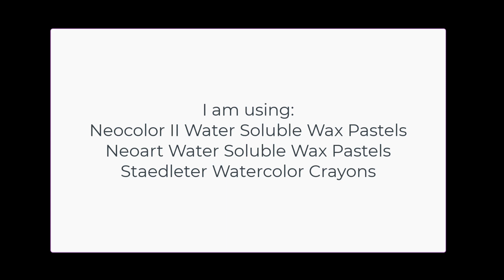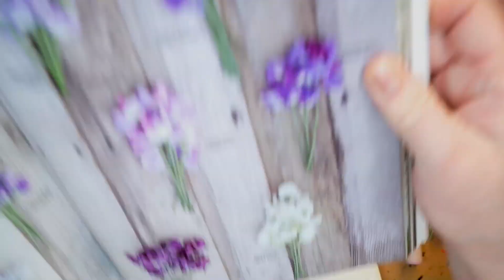The Secrets of Sweet Pea Blossoms: Swatching the Purples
In this video I'm swatching purple water soluble wax pastels for a sweet pea blossom study, which is at the end of the video. Enjoy!  The colors I used will be listed in the pinned comments.

Stillman and Birn Alpha Series 8 x 10 inch sketchbook
Caran d'Ache Classic Neocolor II Water-Soluble Pastels.
Stabilo Woody 3 n 1 Pencils
Pentel 0.9 mm Mechanical Pencil.
Floret Farms a Year in Flowers.

Dew on the Grass by Will Harrison
Nebraska by Candelion
If you only would by Anna Landstrom
To fall again by Anna Landstrom
Seven Thirty by Candelion